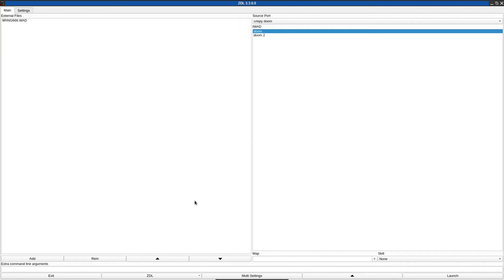DOOM 1 - 9RING666.WAD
called "9 Rings of Hell" in the /idgames FTP.
created by Pete Nilson on September 15th, 1994
from the .txt file included with the WAD:
"A 9-level Deathmatch episode based on circular-shaped rooms. Meant to be Deathmatch (1 or 2), but has both monsters and difficulty levels, and can be played as either single-player or cooperative. (Single = mass carnage!)"